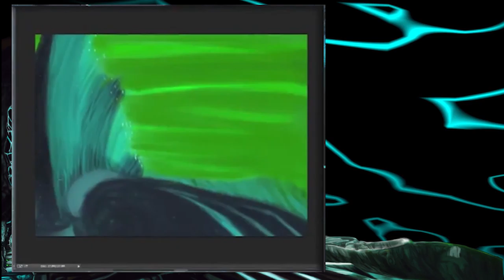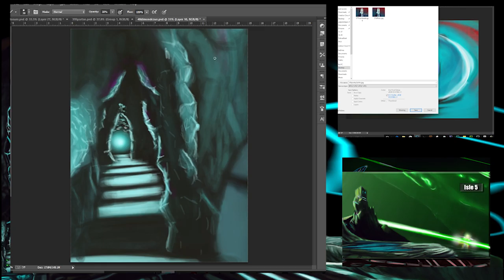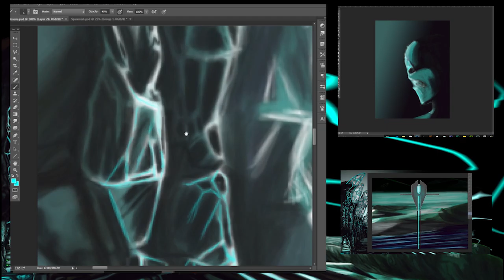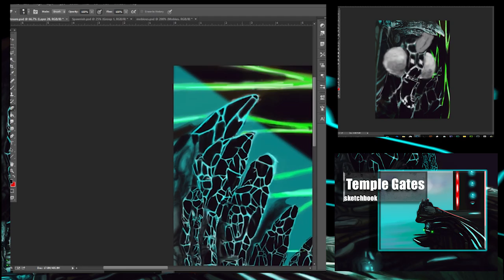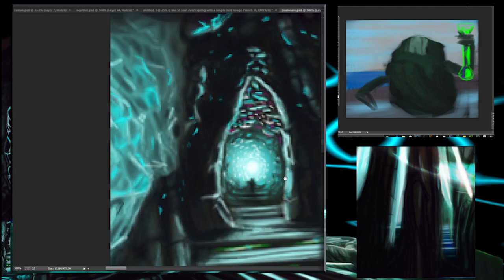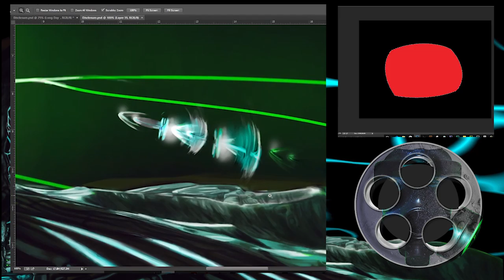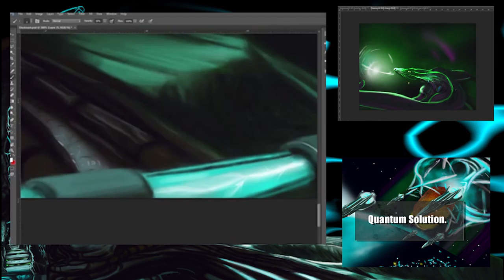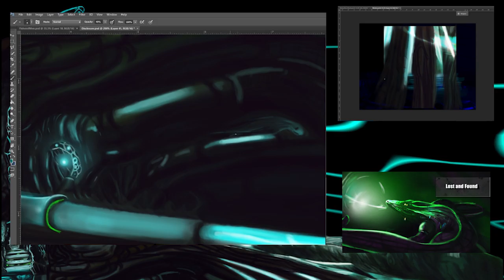Disclosure Speed Painting